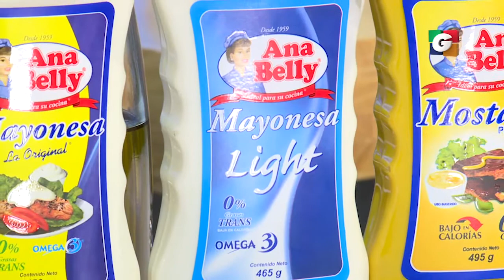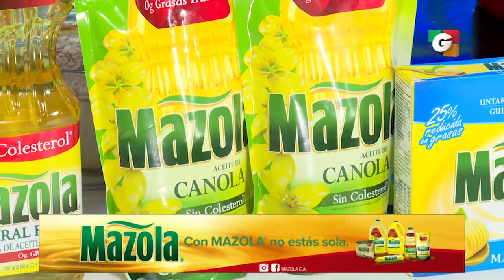Viva la Cocina: Jamón Horneado